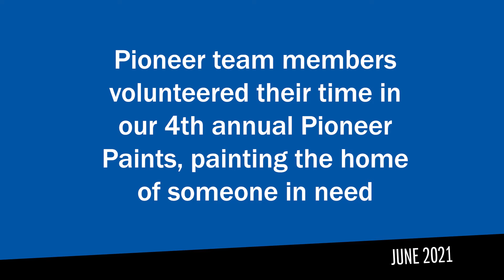In the Community June 2021